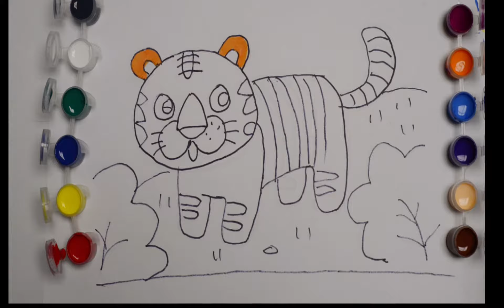Kids Art-The Tiger Simple Drawing And Coloring ,It Suitable For Kids Aged 3 To 6- Kids Art Class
Kids Art-The Tiger Simple Drawing And Coloring ,It  Suitable For Kids Aged 3 To 6-Teaching Kids How To Graffiti- Kids Art Class